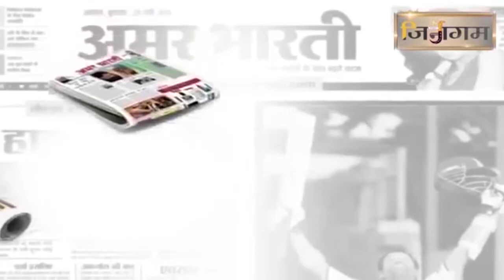आचार्य श्री वर्द्धमान सागर जी महाराज का पर्युषण महापर्व के आगमन और कोरोना के दृष्टिगत संदेश